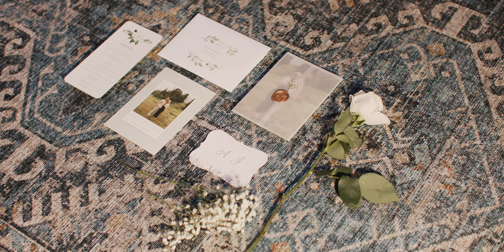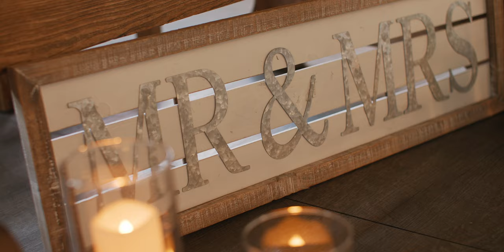Private boat ride after ceremony | San Diego, California Wedding Video